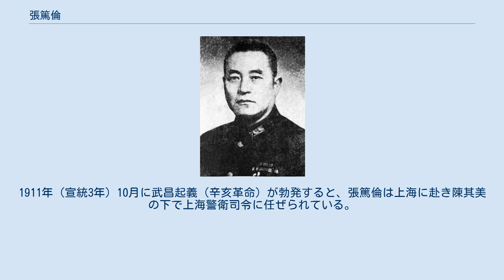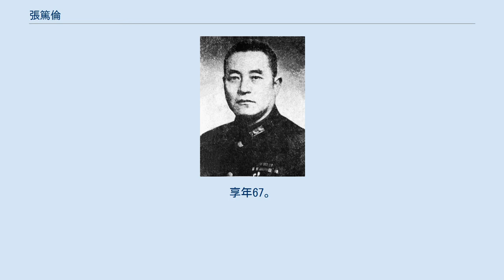張篤倫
張 篤倫（ちょう とくりん、繁体字: 張篤倫; 簡体字: 张笃伦; 拼音: Zhāng Dŭlún; ウェード式: Chang Tu-lun、1892年（清光緒18年） - 1958年（民国47年）10月2日）は、中華民国の軍人・政治家。
鄂軍（湖北陸軍）出身で初期から孫文（孫中山）を支持し、後に国民政府（国民革命軍）に加わった。
字は伯常。
 清末に湖北武昌陸軍第三中学に入学し、このときに中国同盟会に加入した。
1911年（宣統3年）10月に武昌起義（辛亥革命）が勃発すると、張篤倫は上海に赴き陳其美の下で上海警衛司令に任ぜられている。
11月、武漢に戻り、黄興から鄂軍総司令部参謀に任ぜられた。
中華民国成立後、張は鄂軍第5師副官長に任ぜられる。
1915年（民国4年）、湖北出身の晋北鎮守使孔庚から参謀として起用された。
このときに夏斗寅と親交を結んでいる。
 翌年、張篤倫は一時山西に赴き山西軍に加わったが、まもなく帰郷し鄂軍第1師参謀長に任ぜられている。
1917年（民国6年）、石星川が孫文（孫中山）の護法運動に呼応して組織した湖北靖国軍第1軍に張と夏斗寅も加入、張は参謀長となっている。
まもなく北京政府の湖北督軍王占元が派遣してきた呉光新に石の軍は殲滅されてしまい、張と夏は岳州（湖南省）まで退却している。
新たに擁立した南方政府派の鄂軍総司令李書城の下で張は第1梯団団長、夏は第2梯団団長にそれぞれ任ぜられた。
 1919年（民国8年）、張篤倫は何成濬と共に広東に向かい、広東海疆軍第1混成旅参謀長に任命され、さらに旅長代理も務めた。
しかし同年9月に辞任してしばらく雌伏することになる。
1923年（民国12年）に四川へ移り、頼心輝率いる四川辺防軍で高級参謀に起用され軍人として復帰した。
しかしこれ以降、張は前線指揮官としての任を請け負うことはほとんど皆無となる。
翌年、広東省に再び赴き、孫文と対面している。
1926年（民国15年）秋、張は四川各軍を代表して蔣介石との交渉を担当し、北伐への呼応と易幟を話し合った。
11月、漢口へ移り、漢口市公安局局長、市長代理と歴任したが、翌年に辞職して四川へ戻っている。
 1929年（民国18年）、張篤倫は陸軍第5路軍第9軍副軍長に任ぜられ、9月には国軍編遣委員会直轄第1編遣分区弁事処委員に移った。
1932年（民国21年）6月、国民政府軍事参議院中将参議に任ぜられ、翌月には蒙蔵委員会委員も兼ねている。
1936年（民国25年）6月、陝西省第6行政督察専員兼保安司令に任ぜられた。
1938年（民国27年）9月、軍事委員会委員長重慶行営弁公庁副庁長となり、翌年2月に西昌行営主任として起用されている。
1940年（民国39年）11月、川康経済建設委員会が新設されると委員に任ぜられ、翌月に陸軍中将の位を授与された。
1945年（民国34年）5月、中国国民党第6期中央監察委員候補に当選している。
 日中戦争終結直後、蔣介石ら国民政府首脳が雲南省政府主席竜雲を武力で罷免しようと西昌で計画を立案した際には、張篤倫が機密保持の任を担い、これにより蔣の信任を得ている。
1945年11月、張は重慶市長に起用された。
しかし張は国共内戦推進に積極的でなく、中国民主同盟を支持する重慶市参議会議長胡子昂らと協力して言論の自由を認め、さらに市政建設を推進した。
その後も張は国民大会代表や立法院立法委員などを歴任している。
 1948年（民国37年）4月、張篤倫は湖北省政府主席に移り、9月には華中剿匪総司令部政務委員会委員を兼ねた。
張篤倫は重慶市長時代と同様に内戦反対派の言論の自由を認め、彼らと華中剿匪総司令白崇禧との周旋をするなど湖北和平運動に助力した。
しかし、白はあくまで李宗仁の副総統当選までの時間稼ぎとしかこの運動を考えておらず、李当選後は内戦を積極展開するようになる。
これに不満を抱いた張は、西南軍政長官張群からの勧誘を機として1949年2月に省政府主席を辞任、6月には西南軍政長官公署政務委員会委員兼秘書長に移った。
内戦最末期に中国人民解放軍が重慶に迫ると張篤倫は香港に逃れ、さらに台湾に移った。
台湾では張は完全に引退し、政界との関わりを全く断っている。
 1958年（民国47年）10月2日、台北市にて病没。
享年67。